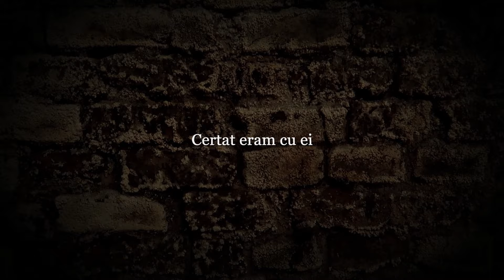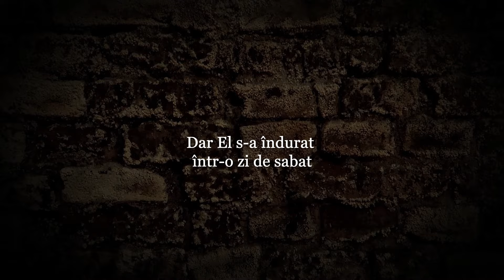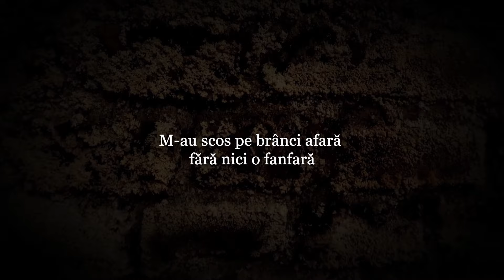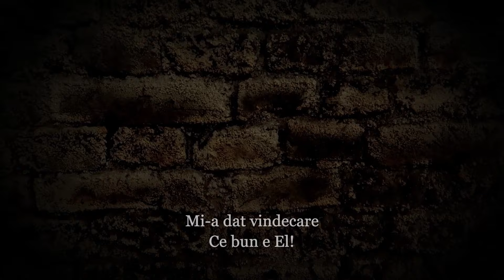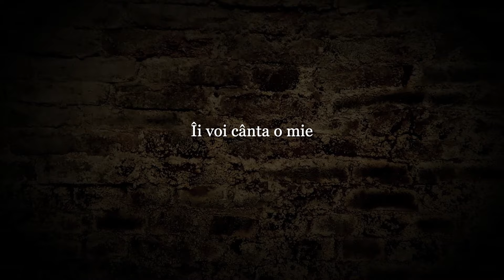PunctRO - Prietenii mei (Lyrics) - despre vindecarea slăbănogului din Marcu 2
Cu toții avem prieteni care în momente bolnăvicioase ne scot la lumină să fim vindecați.
Paraliziile noastre sunt aproape invizibile, provocate de mici supărări, neînțelegeri banale, contradicții inutile, sau chiar disconfort la un discurs politic, ideologic, teologic...
Cei care m-au lăsat pe frânghii in prezența Mântuitorului au fost prieteni de aproape sau de departe, pastori, muzicieni, familie.

Aici vă prezint un cântec născut dintr-o provocare la o orchestrație făcută pentru alt proiect.
Dacă vă regăsiți, dați și altora, e gratis.

Muzica, text & voce: Marius Toma
Orchestratie & chitari: Jimi Laco
Imprimare voce & mix-mastering: Marius Padure
Colaboratori video: Emil Toma, Marcus Toma, Liviu Pop
Camera: Naomi Toma
Montaj video: Marcus Toma
Voce aditionala: Patricia Pop

Prietenii mei au venit pe la mine
M-au găsit tot în pat
Paralizat eram de multă vreme
Mă rodea un păcat
Certat eram cu ei, certat eram cu tata
mă credeam cel mai bun
Regretul mă doare, tristețea mă ține
N-aveam cui s-o spun.

Mi-au zis c-au dat de-un sfânt de pe-o altă planetă
Un om foarte bun (ca Dumnezeu de bun)
Ce vindecă și iartă fără nici o rețetă
Doar dintr-o vorbă, crede-mă ce-ți spun
Chiar un om posedat ce venea la slujbe
L-a recunoscut -Sfântul lui Dumnezeu !
Dar el s-a îndurat într-o zi de sabat
și l-a eliberat în acelasi minut !

Sfânt e Domnul plin de bunătate
Ne-a iertat păcate -c-așa vrea El
Bun e Domnul, plin de îndurare
Ne-a dat vindecare, ce bun e El !

Prietenii mei au adus o targă
și de ea m-au legat, m-au împachetat
M-au scos pe brânci afară fără nici o fanfară
și m-au transportat, s-au încumetat
M-au dus la o casă, mulțime curioasă
N-aveam nici un loc s-ajung la proroc
Dar nu s-au lăsat, pe sus m-au urcat
și pe frânghii m-au dat jos, vorbesc serios

Privirea lui Isus și gândul meu nespus
S-au intersectat, m-am simțit iertat
Mi-a spus să mă ridic, sa mă duc spre casă
Targa mi-am luat, m-am împachetat
Vindecat eram, parcă nu credeam
Printre ei am trecut, m-au recunoscut
Iar prietenii mei m-au iertat si ei
îmi spuneau pe traseu:  Ce bun e Dumnezeu!

Mi-a iertat păcate -c-așa vrea el
M-a dat vindecare, ce bun e el !

Sfânt e Domnul plin de bucurie
îi voi cânta o mie de laude lui.
N-am cuvinte, vreau doar gânduri sfinte
iar cu noi veșminte voi fi al lui.